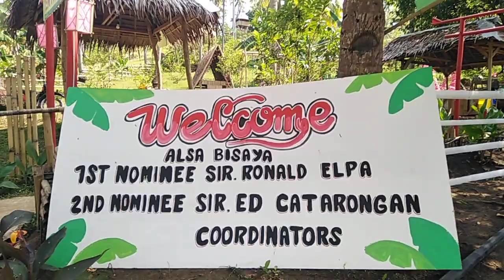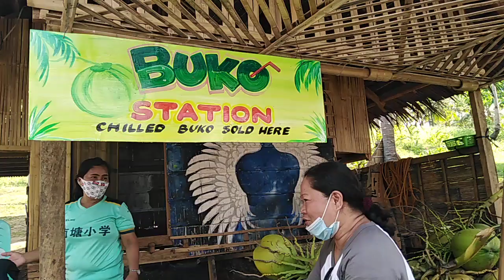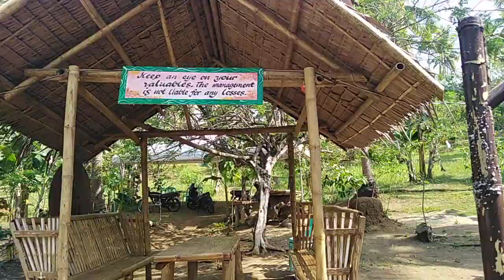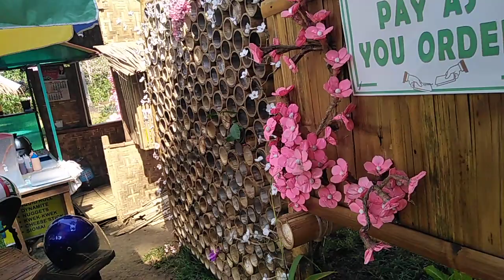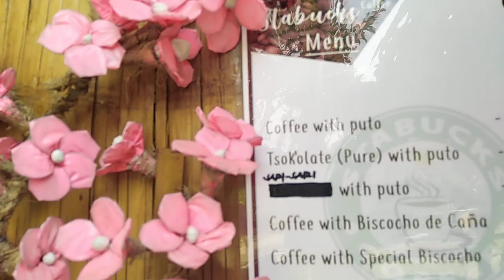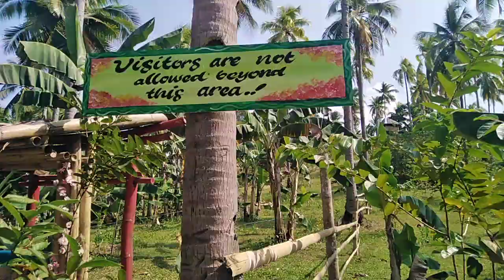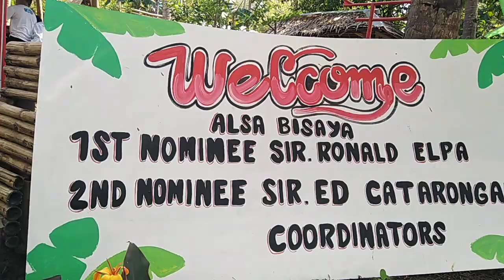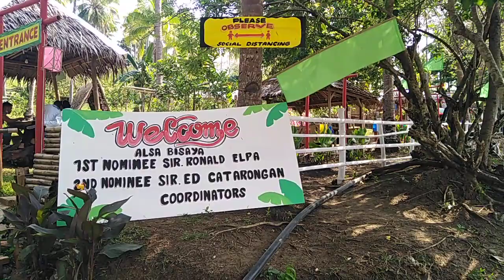STABUCKS @KABULAKAN SANTA CATALINA NEGROS ORIENTAL PHILIPPINES.